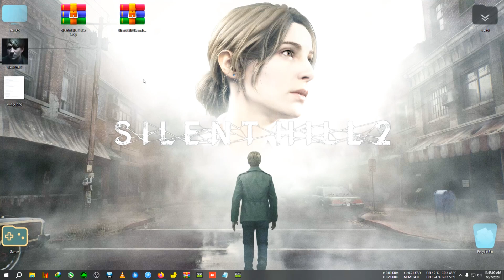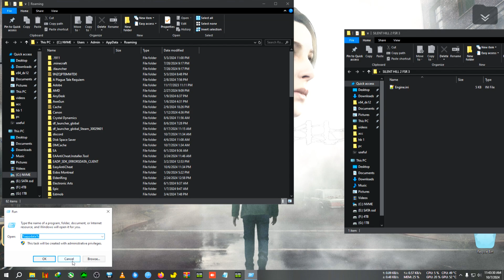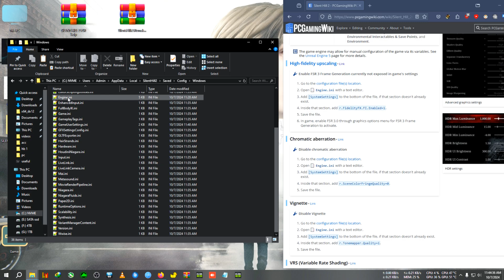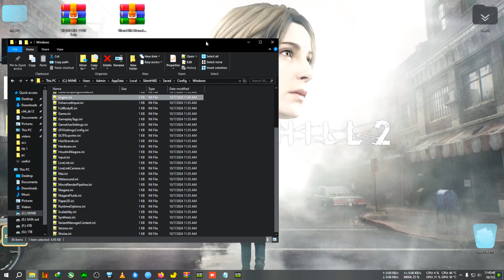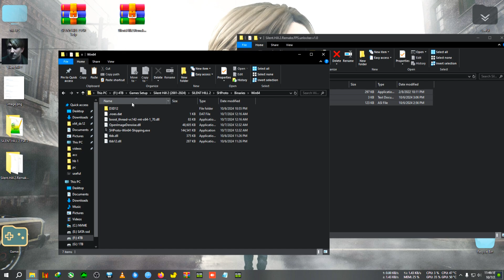How To Install FSR 3.1 FG In Silent Hill 2 + Remove 30 FPS Lock in Cinematic. (easy guide+mod)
upi- gbiswas37@boi

Update FOR GTX USERS  add the parameter "-dx12" on the game shortcut "C:\Games\Silent Hill 2 Remake\SHProto.exe" -dx12 or if you use Steam version, just add -dx12 to launch options GTX 10 series cards have the game set to dx1 1 by default for some reason.

Tags